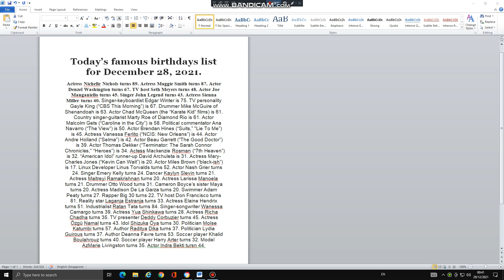Yesterday's famous birthdays list of celebrities on December 28, 2021.